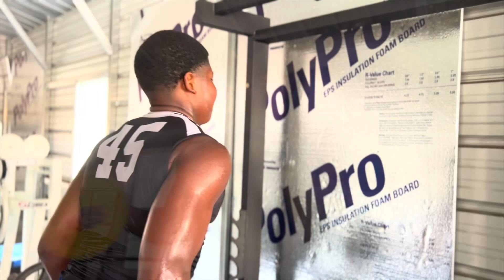Jordan working out with the weights